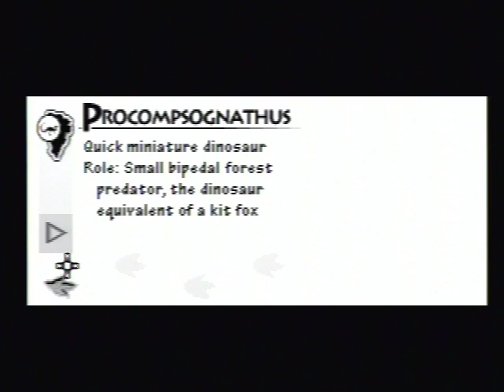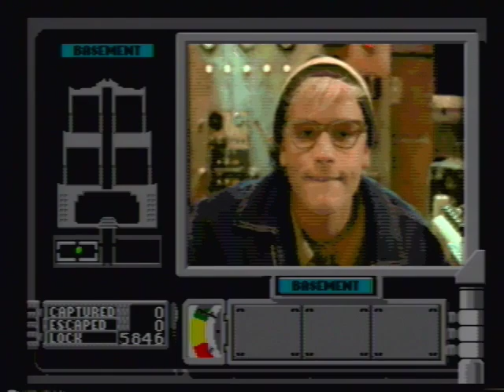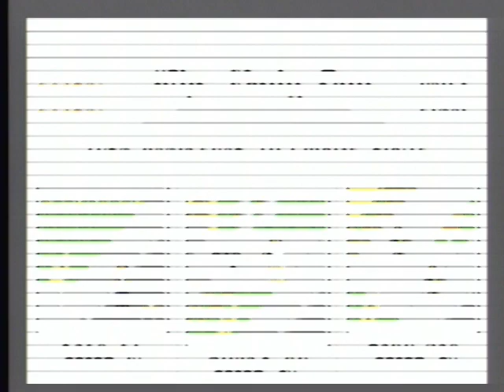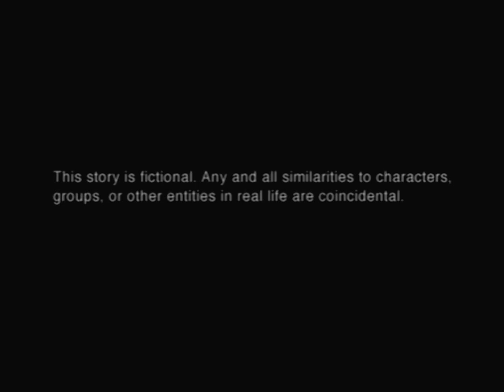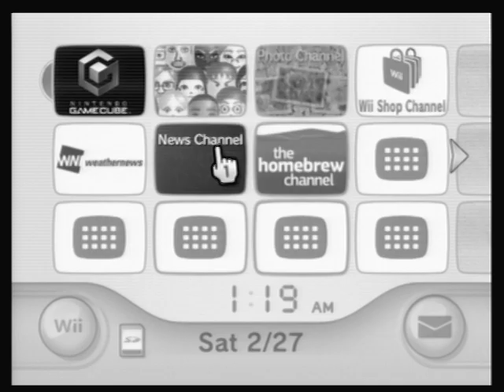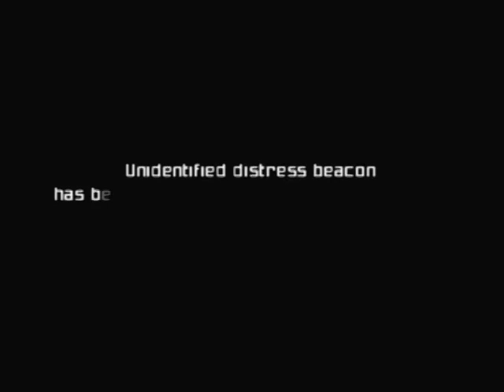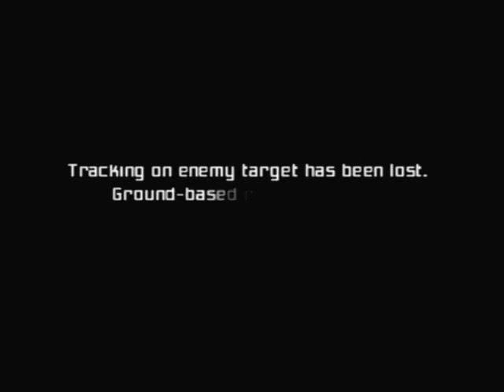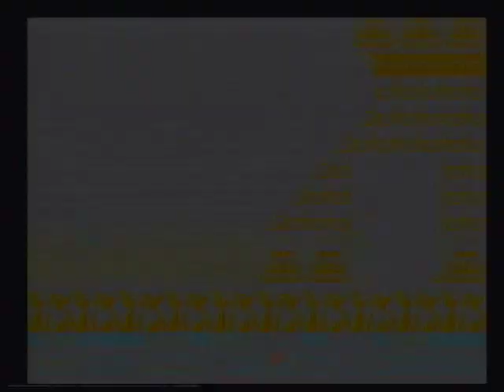FOUNTAIN RULES | Sega CD Grab-Bag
This stopped being Sega CD halfway through but close enough.
Some games in greyscale because my capture card doesn't support component video.
Featuring a random amount of gameplay from:
-0:00 Exosquad
-21:15 Jurassic Park (Sega Genesis)
-40:45 Jurassic Park (Sega CD)
-50:00 Double Switch
-1:14:55 Prince of Persia (Sega CD)
-1:22:00 Paper Boy (Sega Genesis)
-1:36:30 NFL Blitz 2000
-1:37:55 Oddworld: Abe's Exoddus
-1:45:35 Metal Gear Solid 2
-2:24:30 Shadow the Hedgehog
-2:54:35 Metroid Prime
-4:07:40 Exosquad again
-4:23:35 Quackshot

Thanks to @AutumnHaunted and @rubyyoshi1 for screening and curating this one.